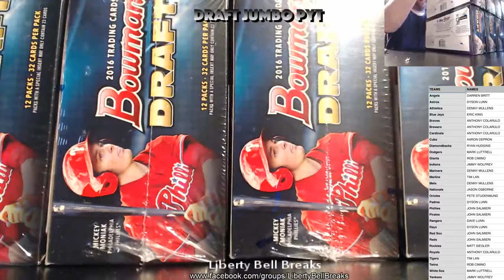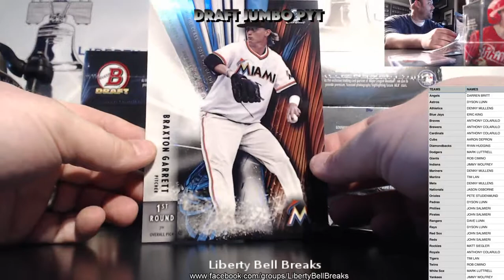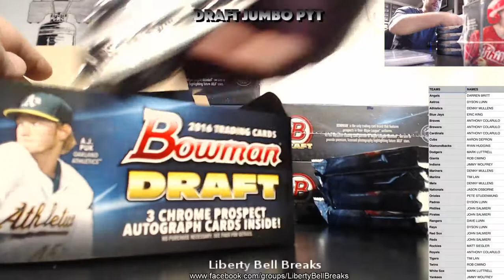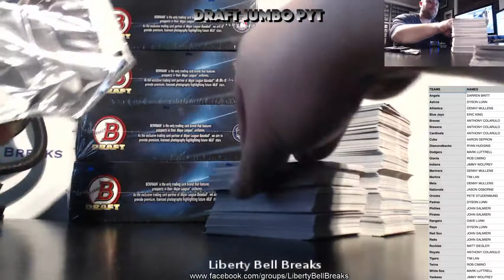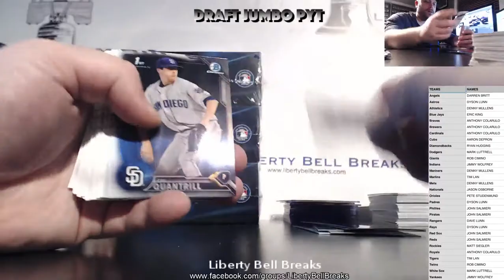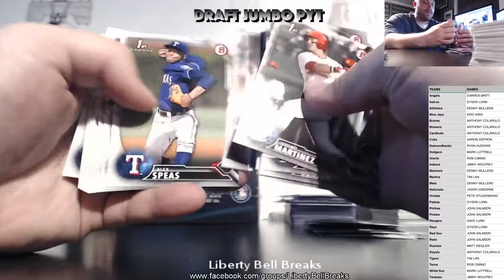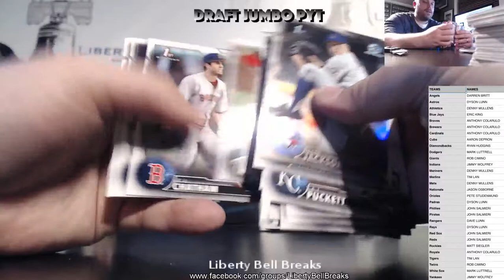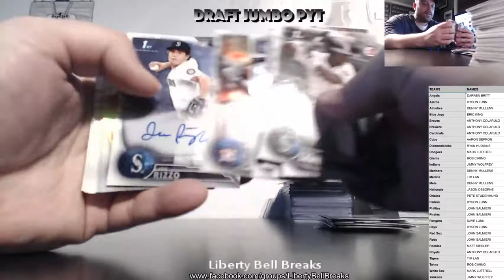2016 Bowman Draft Jumbo 8 Box PYT Case Break 2 28 17